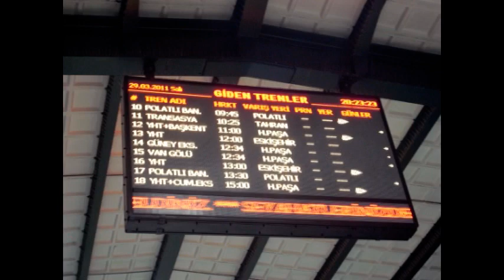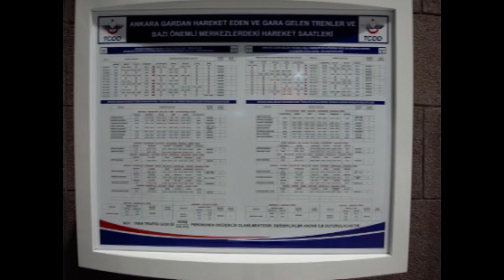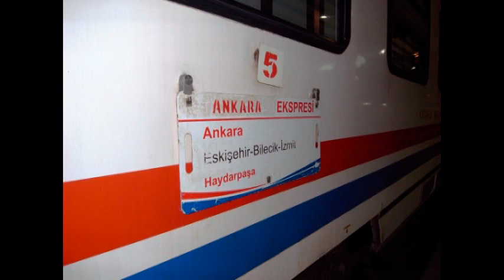トルコ・寝台特急アンカラエクスプレス。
トルコ・寝台特急アンカラエクスプレス（1等車）。

アンカラ～イスタンブール
2011年3月29日